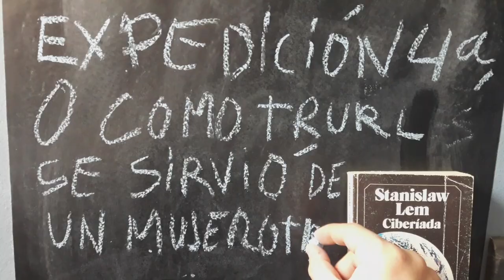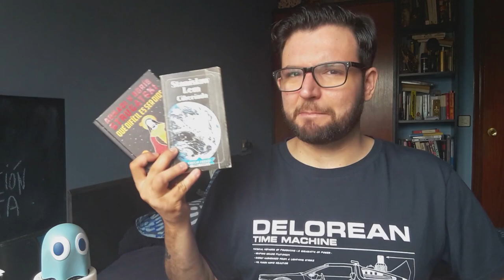Ingeniería y Títulos Demasiado Largos - CUARTA EXPEDICIÓN - Stanislaw Lem - La Ciberíada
Saib. - Spring walz
astroblk - Fantasy
Oddfish - indelibe
Raw cuts 006 - Matador